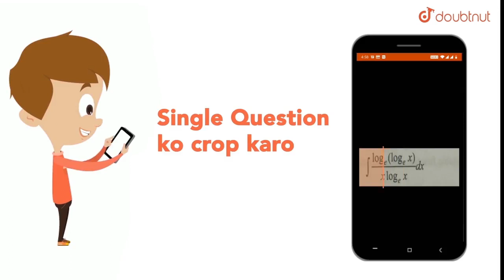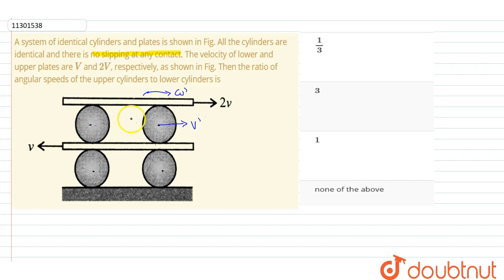A system of identical cylinders and plates is shown in Fig. All the cylinders are identical and ...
Question From – Cengage BM Sharma MECHANICS 2 RIGID BODY DYNAMICS 2 JEE Main, JEE Advanced, NEET, KVPY, AIIMS, CBSE, RBSE, UP, MP, BIHAR BOARD

QUESTION TEXT:-
A system of identical cylinders and plates is shown in Fig. All the cylinders are identical and there is no slipping at any contact. The velocity of lower and upper plates are `V` and `2V`, respectively, as shown in Fig. Then the ratio of angular speeds of the upper cylinders to lower cylinders is lt br gt lt img src= width=80% gt